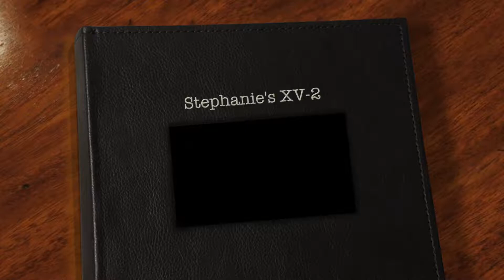Stephanie's XV 2